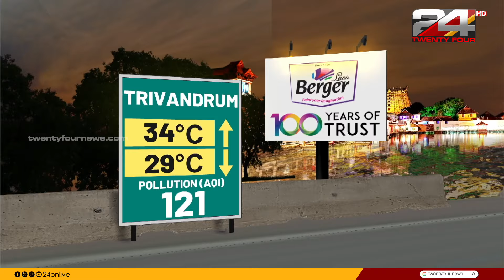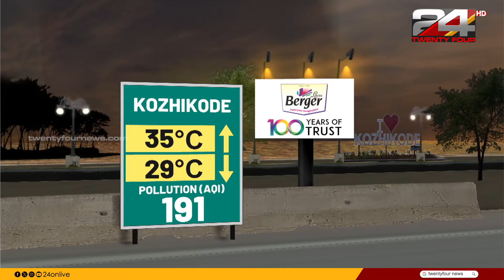24 Roundup | 26 March 2024 | Smitha Haridas | 24 News